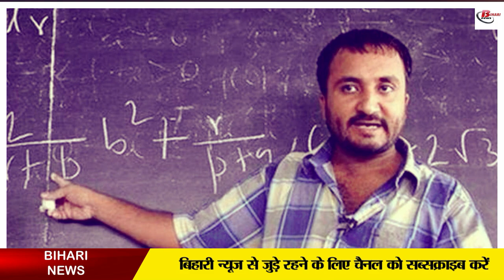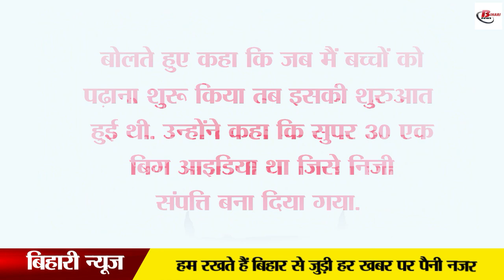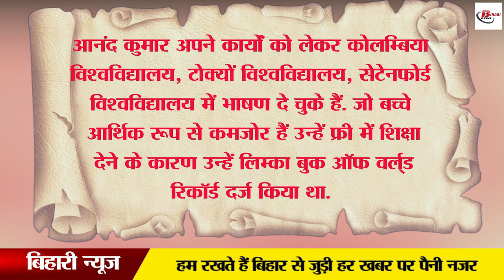जो कभी पापड़ बेचकर चलाता था जीवन, आज है गरीब छात्रों का मसीहा